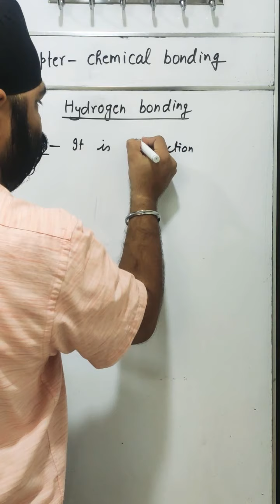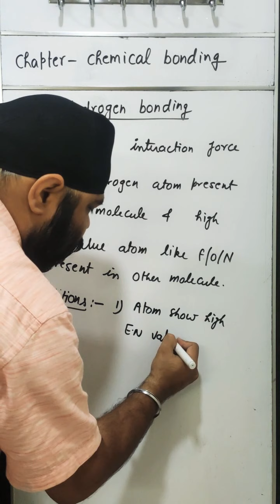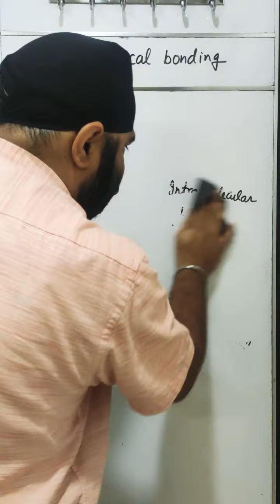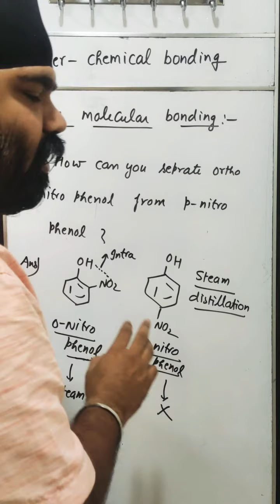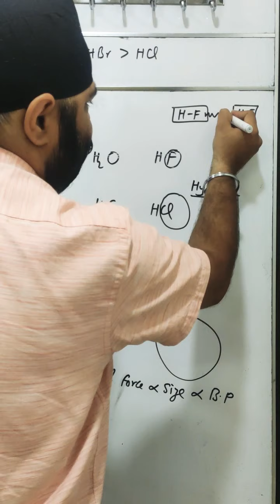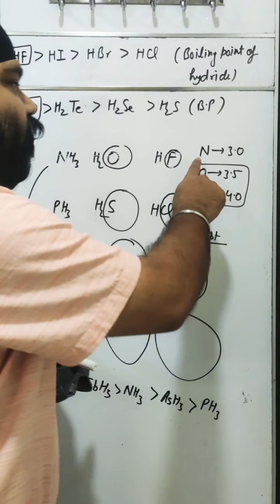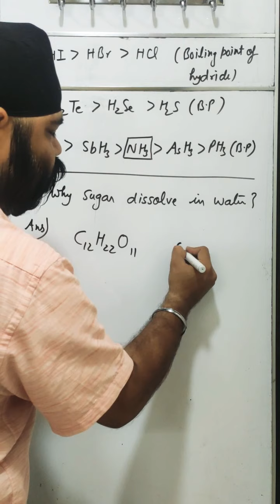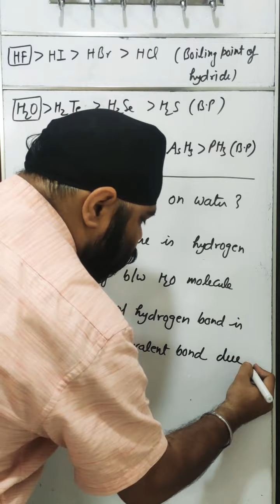Chapter Chemical bonding ,Topic No-14, Hydrogen bonding